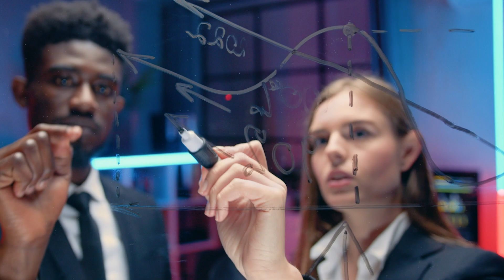Michel Caputi Road Tripping